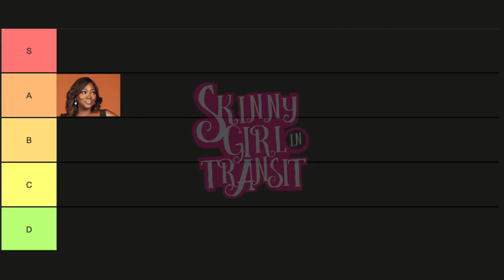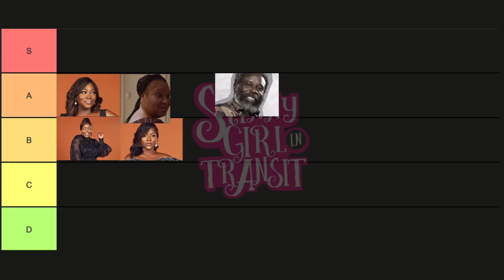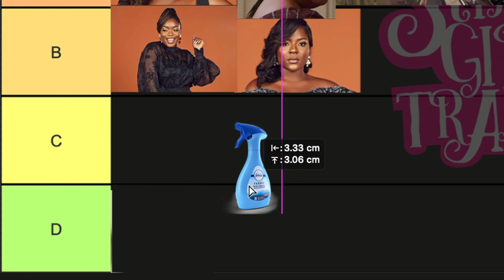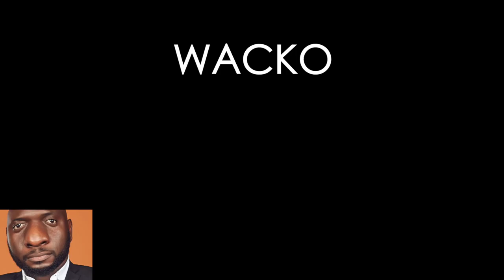Skinny Girl In transit Tier List | 2021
Hi Wackos

This is me ranking the various characters of SGIT.

✩ MY PODCAST ✩